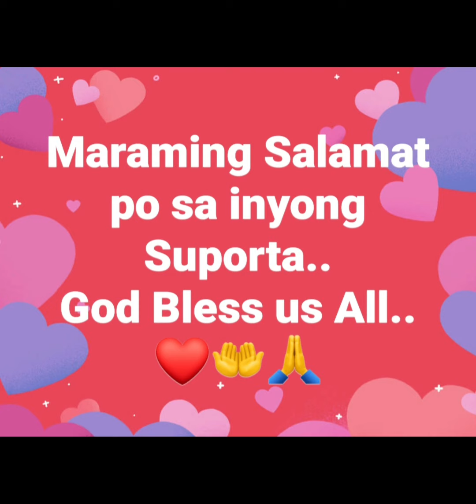"Pusit Sisig"... ni Richard Reyes Lutong Mahirap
Richard Reyes Lutong Mahirap "Pusit Sisig"
ingredients..

Squid
Onion
Garlic
Green chili
Mayonnaise
kalamansi
salt
magic sarap
Knorr Cube/chicken